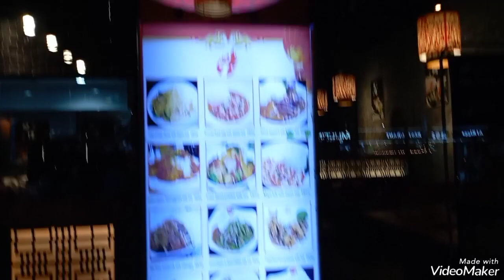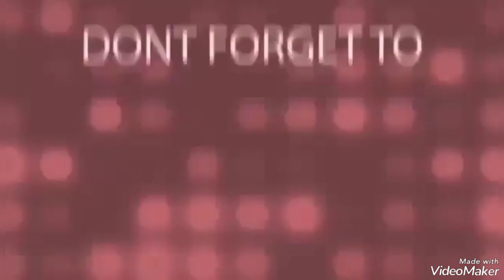new year special with baby shark and kuyaels ( late upload )